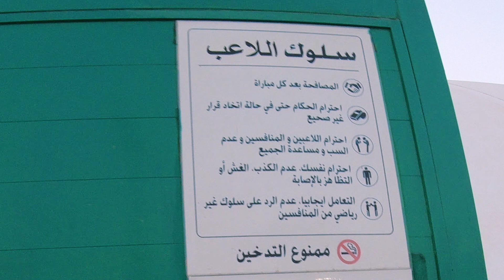لعبنا كورة فى الإمارات فى ملعب خماسى مكيف